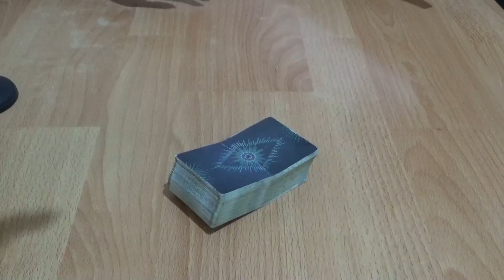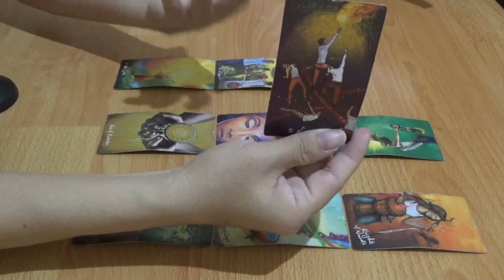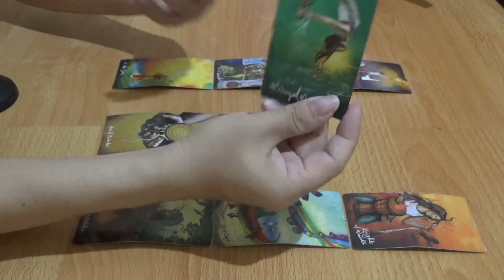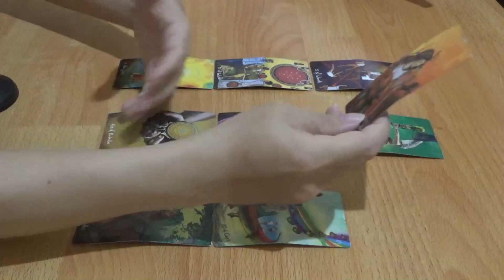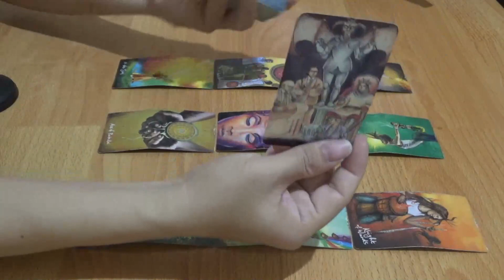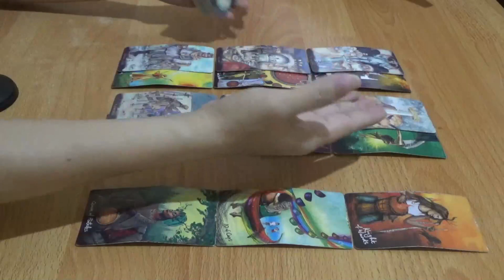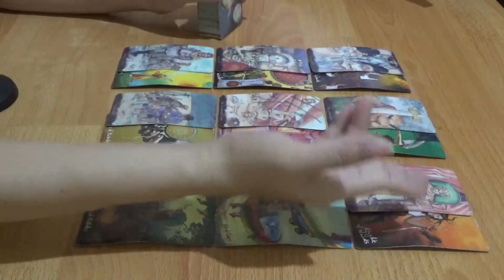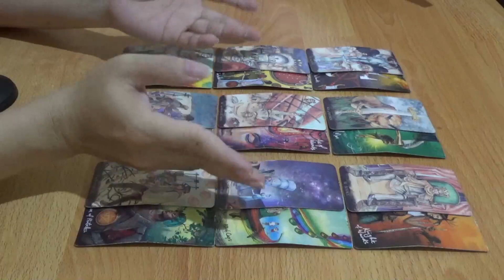Zodiak Sagittarius Mid Oktober 2023